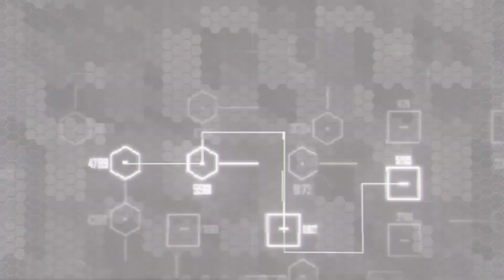CRYSIS 2 Playthrough - Part 6 - Getting Captured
Welcome to Part 6 of my Crysis 2 playthrough on PC.

Set in 2023, three years after the events of the first Crysis, the game begins with news footage of a large outbreak of the Manhattan Virus, a gruesome disease that causes complete cellular breakdown, and panic about an alien invasion by the Ceph, the tentacled, squid-like alien race behind the incident of Crysis. Due to the breakdown in social order within New York City, Manhattan is placed under Martial Law, and under contract from the US Department of Defense, soldiers from C.E.L.L., a private military company run by the Crynet corporation, police the chaos.

The game developers stated that there is more "verticality" to Crysis 2 because of the skyscrapers throughout New York. This verticality can also be reached by some free movement abilities like climbing up ledges the player can't reach or sliding over the ground. The game has a tighter storyline, but still retains the sandbox-like nature encompassing a variety of gameplay styles.

The aliens, or "Ceph", stand on two legs and resemble Predators. The aliens have powerful weapons and seem to have superhuman strength and agility, potentially aided by what appears to be mechanical exosuits, which also act as their armour. The hostile third faction is C.E.L.L., a private military organization. They use guns and vehicles like normal humans, and wear armored biohazard suits. Crysis 2 features the addition of the Nanosuit 2, an upgraded version of the original Nanosuit. The largest change is that there are 2 main modes rather than 4. Each of the two main modes can be modified with modules. Strength and speed are still usable modes, but they can't be accessed with a radial menu. They are integrated into normal functions of the suit. When the player sprints, the speed mode activates, accompanied the sound when it activates in the prequel. When the player holds down the jump button, the strength jump will be activated and the player jumps higher. The HUD changes depending on which of the two different modes is active. Unlike the previous games, Crysis 2 allows the player to stomp, kick, and punch.